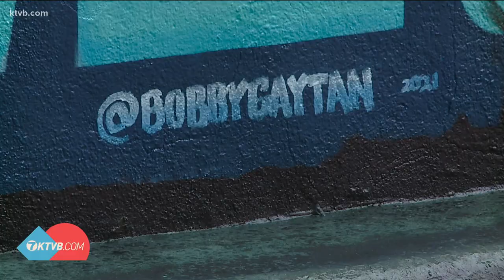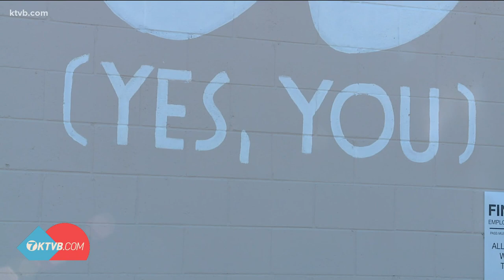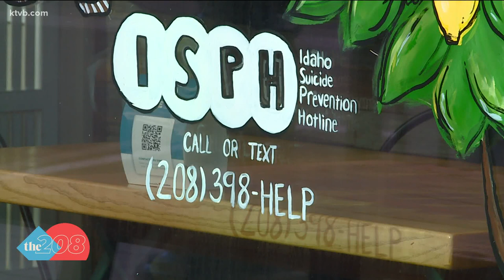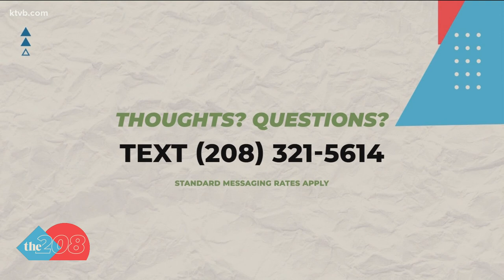Downtown Boise mural reminds everyone that it's okay to reach out for help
Mural artist Bobby Gaytan kept the message simple. Just four words. The deeper inspiration, he said, is found in the details.